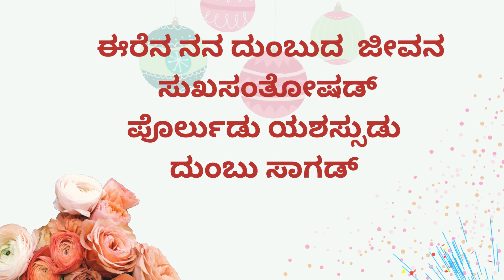ಪುಟ್ಟು ಪರ್ಬದ ಮೋಕೆದ ಉಡಲ್ ಜಿಂಜಿ ಎಡ್ಡೆಪ್ಪು ಹಿತೇಶ್ | Happy Birthday Hithesh | Tulu Birthday wishes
Birthday wishes with Names in tulu @HAPPYBIRTHDAY100

Happy Birthday Hithesh